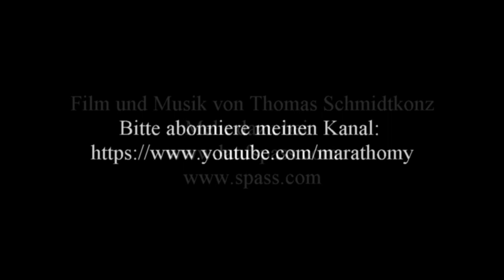Waldrunde in Forchheims Wäldern am 21.04.22 im Schlehenbachtal mit Sehenswürdigkeiten und Enten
Waldrunde in Forchheims Wäldern am 21.04.22 im Schlehenbachtal mit Sehenswürdigkeiten und Enten - Film von Thomas Schmidtkonz

Am 21.04.22 unternahm ich wieder eine Wanderung in Forchheims Wäldern im schönen Schlehenbachtal.
Unterwegs sah ich im Wald  allerlei interessante Sehenswürdigkeiten wie etwa mystische Wälder,
Waldblumen, sich spiegelndes Wasser in einem mystischen Waldsee, Stockenten, knorrige Bäume, Bäche, Baumpilze, Stockenten und mehr.
Am Schluss des Filmes sieht man noch drei Stockenten, wobei ein Erpel den anderen in die Schranken weist!